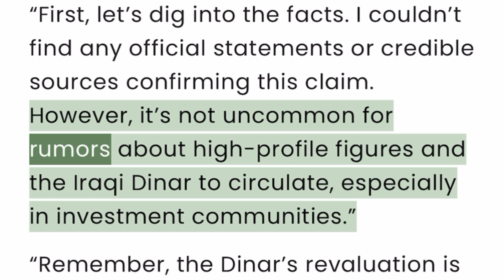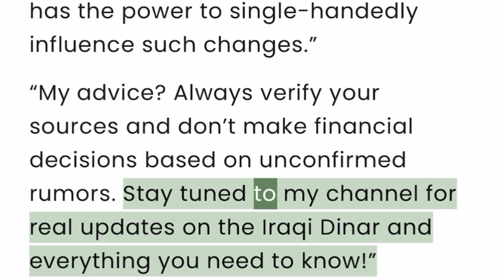Iraqi Dinar🔥IQD Holders Beware Trump is Coming For You!💥Iraqi Dinar News Today💥Donald Trump News IQD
Iraqi Dinar🔥IQD Holders Beware Trump is Coming For You!💥Iraqi Dinar News Today💥Donald Trump News USA

Welcome to our channel online trending for the latest update iraqi dinar and latest news in 2024, Stay informed with real time coverage on the iraqi dinar, including news, revaluation updates , and more update..  iraqi dinar exclusive news update today,iraqi dinar exchange rate today 2024
 We bring you the most recent development in the world of iraqi dinar 2024, keeping you up to date on the latest information and insight. In this video the iraqi dinar news today, the latest on the revaluation, and important update from reputable sources like MarkZ Intel And Dinar Gurus.
Explore topics such as - Iraqi Dinar News Today 2024, Iraqi Dinar Revaluation latest news, Pimpy's insights on the iraqi dinar, MarkZ Intel Updates, Dinar Guru News, Iraai Dinar Rv Rate Showing,
MarkZ Frank26 Pimpy intel militiaman and crew melanie hinds Currency Corner Iraqi Dinar Iraqi Dinar today iraqi dinar ninja news iraqi dinar guru highlights iraqi dinar revaluation news last 24 hours iraqi dinar update Ninja's Iraqi Dinar News BK Iraqi Dinar News Currency insider iraqi Dinar Digest Iraqi Dinar Dinar Rate today intel invest online faiyaz Edu matrix Dinaf Guru Online Trending IraqiDinar DinarNews RVUpdate Markzintel Pimpy IraqiDinar2023 IraqiDinar2024 DinarGuru IQDNewsUpdate Militiamanandcrew Onlinetrending centralBank ChaseBank IraqCurrency IQDvalue IQDVSUSD IraqiDinar